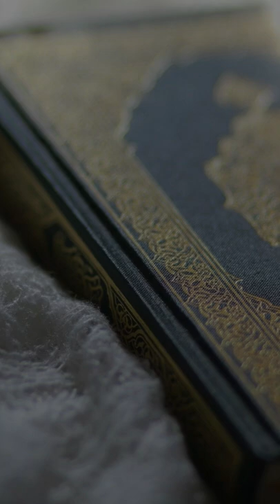CHILDREN OF ISRAEL | SHORTS |PALESTINE